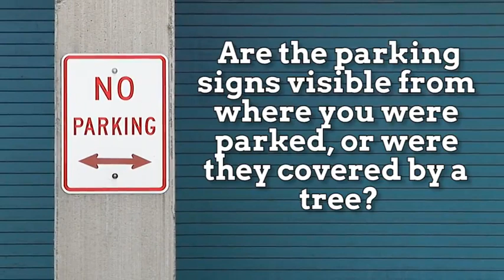What should you do before paying a parking fine?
Tips and Tricks on how to appeal and beat parking fines and tickets. and for more please see